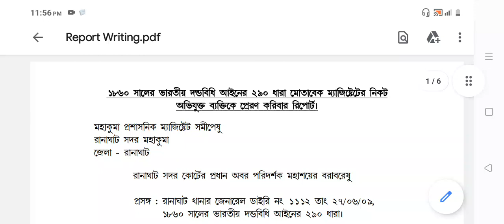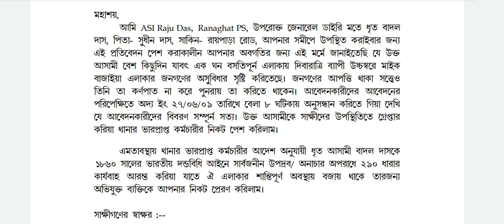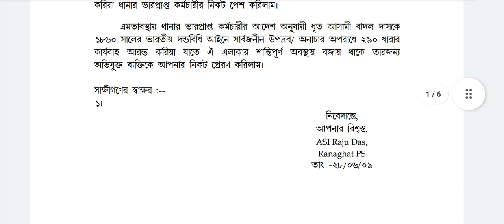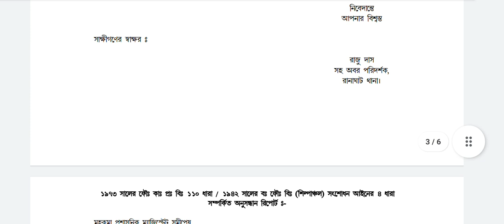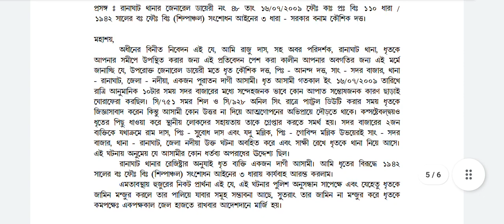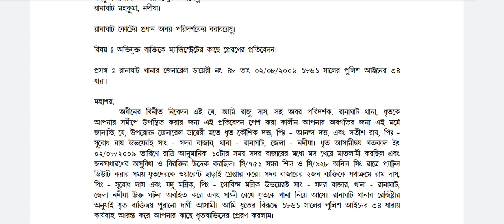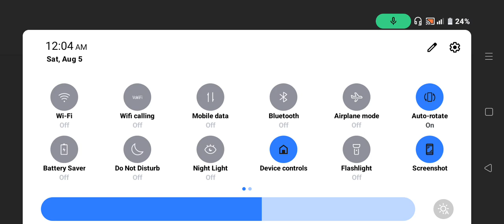report writing for constable to ASI exam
simple report writing constable to ASI exam